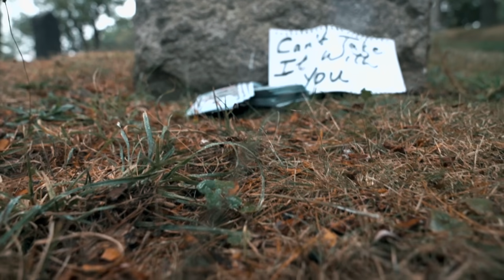Loner83 - Born Alone (official video)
Artiste:- Loner83
Produced By:- Studio91 Records
Video Produced By:- Dwain J
Writer:- Loner83